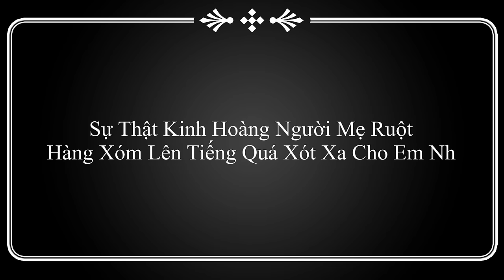SỐC- Hàng Xóm Lên Tiếng Sự Thật KINH HOÀNG Người Mẹ Ruột Đuổi Con Gái Bầu 8 Tháng, Sự Thật Ứa Lệ